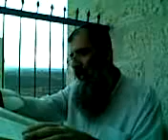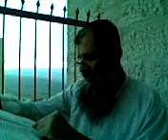Shmirat halashon 31 - El mejor amigo, también mejor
Las leyes relativas a shmirát halashón (el cuidado del habla) desde el maravilloso libro Jafets Jaim. con rav Gabriel Guiber en la Comunidad de Torah, 5770